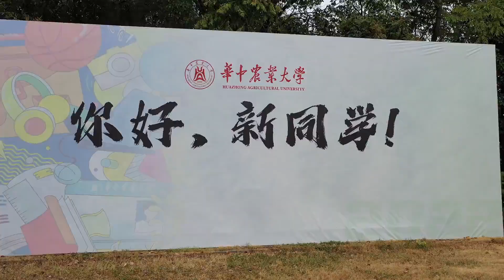HZAU welcomes new undergraduate students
On August 30, the 2022 undergraduate freshmen entered HZAU with a dream, and the campus was full of youthful vitality.